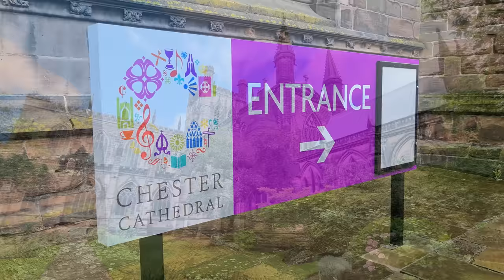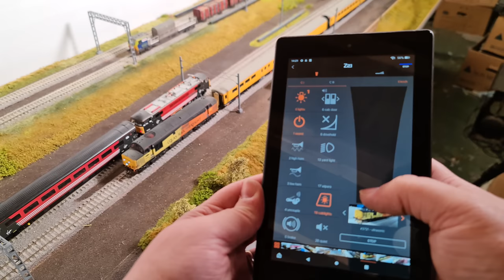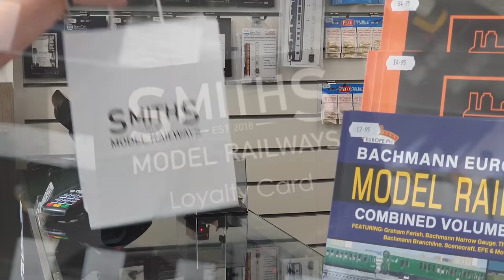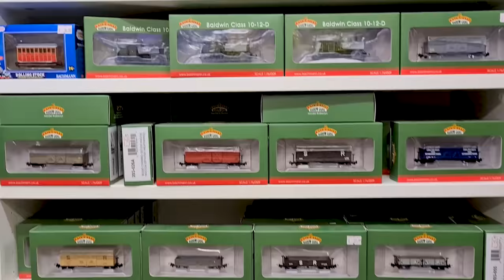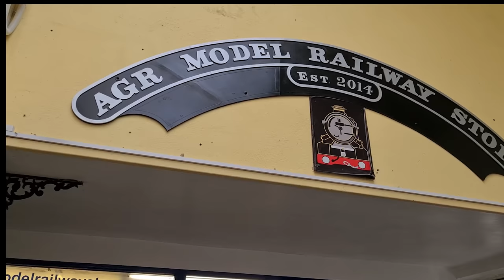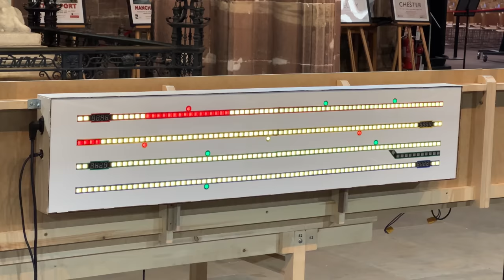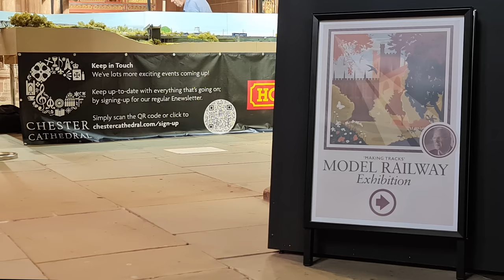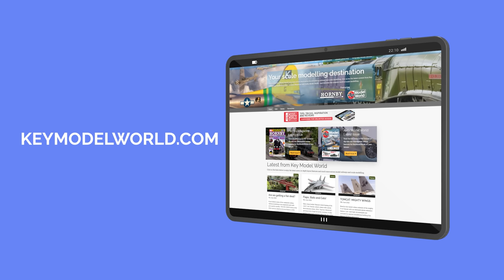Pete Waterman's Brand new 'OO' Gauge WCML Layout | Making Tracks II at Chester Cathedral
This summer, a two month exhibition has launched in Chester Cathedral and the centrepiece is the mammoth 64ft long ‘OO’ gauge model of the West Coast Main Line built by Pete Waterman and his friends. MIKE WILD and RICHARD WATSON visited the build in its final location to find out more.

Video Chapters:

Don't forget to visit our Advertisers:

Tony's Trains of Rugby
Studio 4&5
The Locks
Hillmorton
Rugby
Warwickshire
CV21 4PP
Tuesday to Saturday 10:00-17:00(Saturday 16:00)

The Model Center
Hill Farm,
Beck Hole,
Whitby
YO22 5LF

Smiths Model Railways
10 Station Road
Sheringham
Norfolk
NR26 8RE
Tue - Fri: 9:30 - 5:00 ​​Saturday: 10:00 - 5:00 ​Sunday: 10:00 - 4:00

AGR Model Railway Store
9 High St Mews
Leighton Buzzard
LU7 1EA

Rails of Sheffield
21-29 Chesterfield Rd,
Heeley,
Sheffield
 S8 0RL

Hattons Model Railways
17 Montague Rd,
 Widnes
 WA8 8FZ